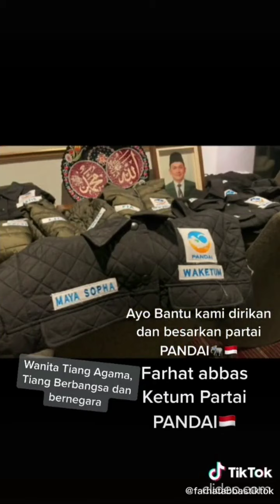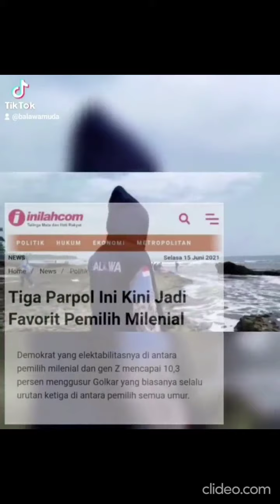Adu Gaya Video Kompilasi Kader Milenial Parpol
Partai Politik di Indonesia memiliki kader milenial. Video ini merupakan video kompilasi dari kader milenial parprol, yang digabungkan dari berbagai video.